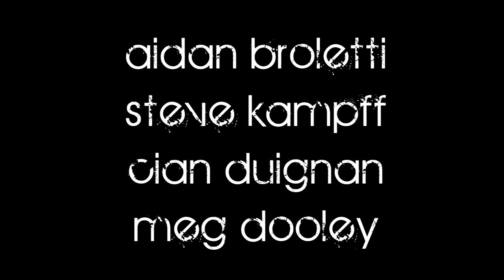DCU's Best Dance Crew Art Soc